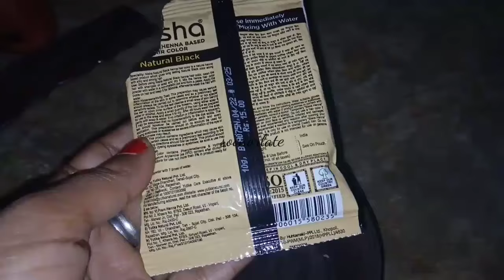Nisha henna based hair color review|| How to apply Nisha Henna,how to use nisha mendhi, निशा मेंहदी7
, coffee for grey hair before and after, ahenna with coffee for grey hair, methiol

growthbyVam

देखते एकपुटकीc

safedbaal @safedbaloka safedhalionknuskha दादी के सफेद बाल

shiny hair

hair regrowth spit hair

gray hair white hair long hair

baldness premature

safedbalokokalakare

how Vasmol_33_kesh_kals_side_effects_in_hin#balokokalakarnekatarika

thick hair

shiny hair split hair gray hair white hair kokalekaisekar danduff

homeenedyforwha, how to make ok

long hair

only1 Orshaircolor